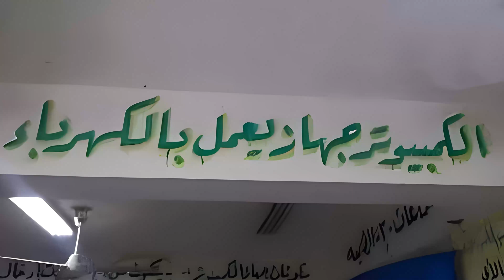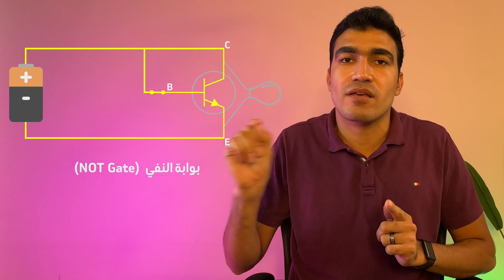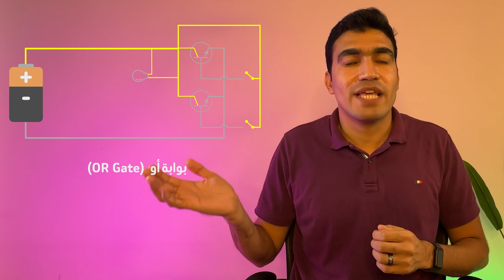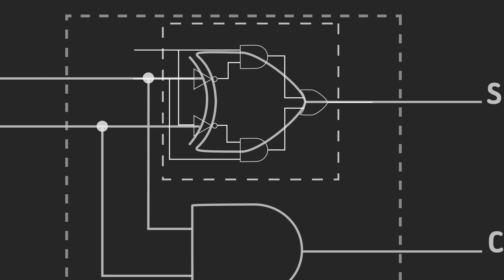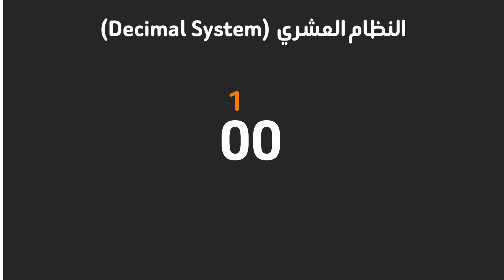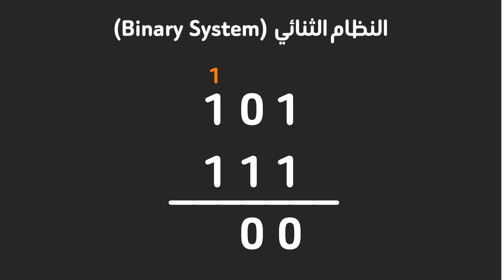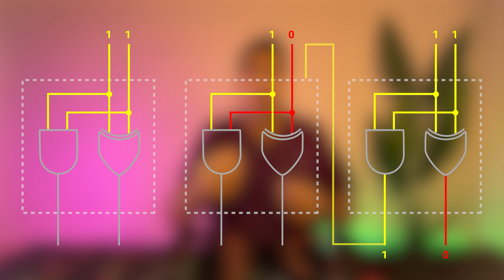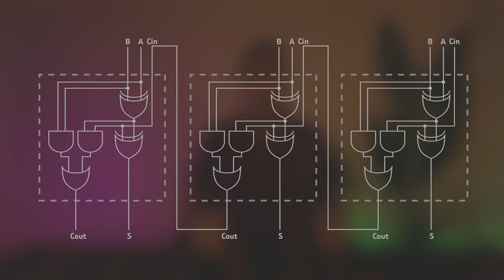الكمبيوتر: كيف يجمع الأرقام؟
النهارده هتشوف فيديو مختلف عن أي فيديو اتفرجت عليه في الموضوع دا، هتعرف المفاهيم النظرية، وكمان ازاي دا بيتم بشكل عملي.
وازاي بيتم تصنيع البروسيسور داخل مختبرات التصنيع.
والأخطر من كدا، آلية عمل مختبرات التصنيع اللي بتصنيع البروسيسور اللي بيقوم بالعمليات دي.

00:00 المقدمة
00:43 الترانزستور
01:43 عمليا بوابة التوجيه (Buffer Gate)
01:59 عمليا بوابة النفي (NOT Gate)
02:16 نظريا بوابة التوجيه (Buffer Gate)
02:34 نظريا بوابة النفي (NOT Gate)
02:47 معلومة بأسلوب مبسط
03:13 عمليا بوابة و (AND Gate)
02:43 عمليا بوابة أو (OR Gate)
04:04 نظريا بوابة و (AND Gate)
04:18 نظريا بوابة أو (OR Gate)
05:04 شرح بوابة  (XOR Gate) XOR
05:37 الجمع بدائرة Half Adder
06:28 العد في النظام العشري
07:20 العد في النظام الثنائي
08:29 الجمع في النظام الثنائي
11:11 نظريا الجمع بدائرة Full Adder
12:20 عمليا الجمع بدائرة Full Adder
13:47 الطرح والضرب والقمسه في الكمبيوتر
15:11 كيف يصنع البروسيسور (المعالج)
16:24 ٱلية عمل ٱلات تصنيع البروسيسورات
17:10 الكواليس